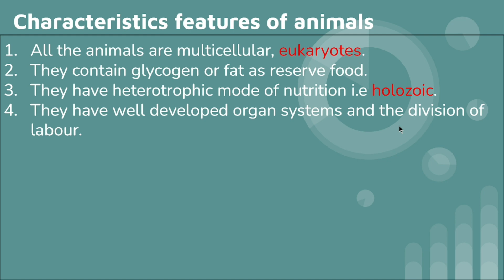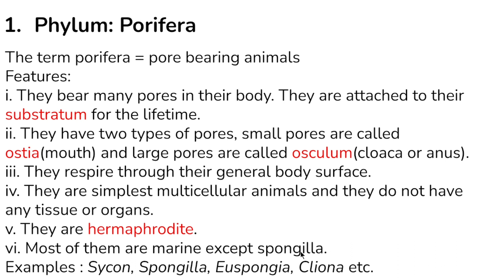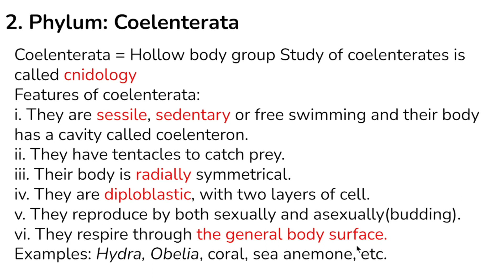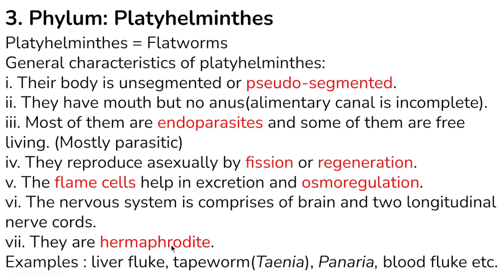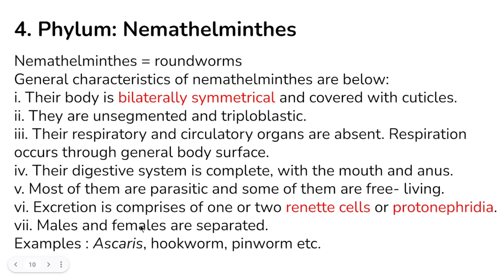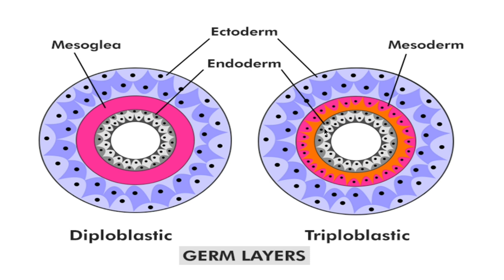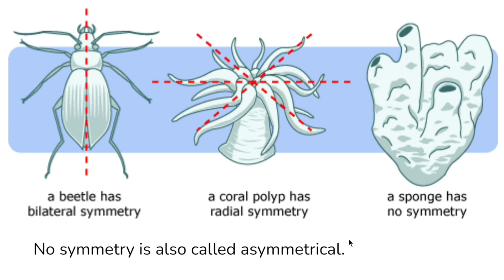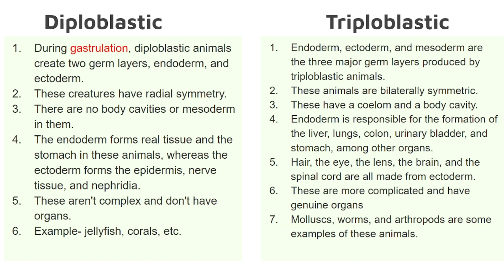Classification of Living Beings Class_10(SEE) [ Part 2 ] Kingdom Animalia |Science and Technology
Full explanation of the phylum porifera, coelenterate, platyhelminths and nemathelminths.
Diploblastic and triploblastic animals.
Bilateral and radial symmetrical
In Nepali